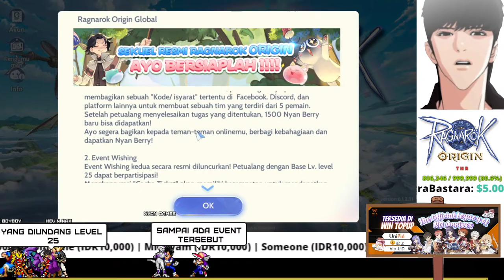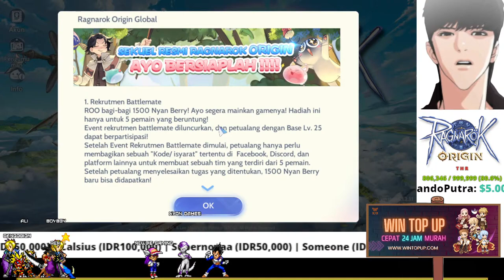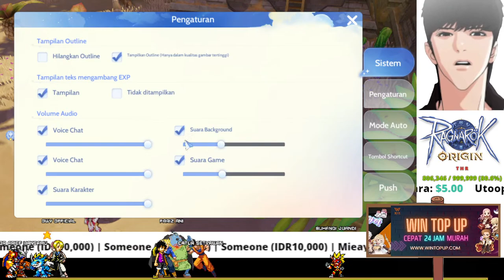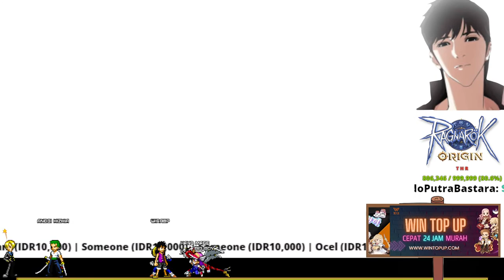🔥 《LIVE KE: 2489》DAY 18 - GEBE HHH MAYA - RAGNAROK ORIGIN GLOBAL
(donasi teman2 semua akan di kumpulkan sebagian untuk daftar ONH "Ongkos Naik Haji" / PERJALANAN UMROH  )

► PAYPALL
- OpletTua           = $1000,00

► GEAR
- MasRon       = Donasi Keyboard + mouse set Logitech
- Ary Relyman = Donasi Stik Xbox Windows
- Muhammad Fashli = Xshock2 WE-8400S
- Lina = keyboard steelseries

► MUKBANG
- Erick              = Mail time 3kg BAKPIA
- Ratu Alya      = 4 Pcs Makaroni
- Lina = 1 ekor ayam panggang enak dah
- Lina = pizza roti belanda

Terima kasih yang sudah memberikan donasi ^_^v

SPEK PC saat ini :
- MOBO : ASRock h81m-vg4
- VGA PNY 1660 super
- RAM Vgen 16gb dual channel
- PROC Intel i5 gen 10
- Mouse macro spider
- Keyboard steelseries ( Dari MAIL TIME )
- Hetset SADES SNUK

TAG PANJANG :
game android  online,
game android grafik hd,
game android mmorpg,
game android  hd,
game android  perang,
game mmorpg android terbaik  anime,
game online android terbaik  anime,
game online android terbaik  android,
game android terbaik  android,
game offline android terbaik  android,
game mmorpg android terbaik  android,
game android terbaik  offline anime,
game online android terbaik  adventure,
game android  best,
game baru  android,
game offline terbaik  android balapan,
game bus terbaik android
game online android terbaik  battle royale,
game offline terbaik  android sepak bola,
game offline terbaik  android bisa mabar,
game offline terbaik  android bola,
game android  car,
game cheat offline android
game offline terbaik  android motor cross,
game offline terbaik  android mirip coc,
game cacing terbaik  android,
game coming soon  android,
game offline terbaik  android car,
game offline terbaik  android crafting,
game resident evil android ,
game android  fps,
rekomendasi game android  fps,
game fifa  android,
game fifa  android offline,
game for android ,
game android fps terbaik ,
game offline terbaik  android fighter,
game offline terbaik  android mirip ff,
game offline terbaik android grafik hd,
game online android terbaik  grafik hd,i
game offline terbaik  android gratis,
game offline terbaik android gta,
game offline terbaik  android mirip gta,
game gta terbaik  android,
Top Best Game RPG Offline
rekomendasi game android  hd,
best game android  high graphics,
game horor terbaru  android,
game offline terbaik android high graphic,
game android  indonesia,
game mmorpg android terbaik bahasa indonesia,
game esport android   indonesia,
game online android terbaik  bahasa indonesia,
game android terbaik  indonesia,
game rpg android terbaik  bahasa indonesia,
game mmorpg android terbaik  indonesia,
rekomendasi game android  juni,
new game android
game offline terbaik  android juni,
game terbaru juni  android,
game offline terbaik  android juli,
game android rilis juni ,
game android keren,
game offline terbaik  android ukuran kecil,
game online android terbaik mb kecil,
game offline terbaik  android size kecil, up
game offline terbaik  android ram kecil,
game mmorpg android terbaik ukuran kecil
gaming mobile
game mobile
game pc
game steam
new game
game tier list
game gift code
game redeem code